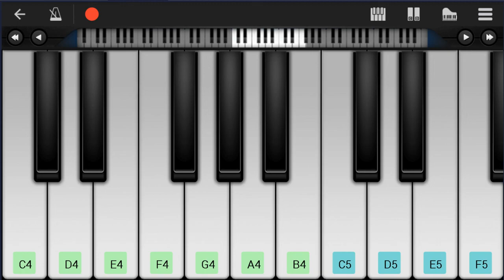SUPER EASY Mobile Piano Tutorial: How to play Bad Habits by Ed Sheeran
Here is a sheet music/tab video on the song Bad Habits (SUPER EASY) by Ed Sheeran on the mobile piano. A mobile piano tutorial arrangement which is transposed to notes that are easily played by mobile piano, for the song Bad Habits (SUPER EASY) by Ed Sheeran.

EasyMusicLesson teaches you to play the your favorite instrument, through well-arranged sheet music so that you too can learn how to play Bad Habits (SUPER EASY) by Ed Sheeran on the mobile piano as fast as you can. A mobile piano tutorial with backing tracks to help your play the song better.

Chords of Piano arrangement:
E Min   G Maj   C Maj   D Dom 7   E Min   G Maj   C Maj   D Dom 7
E Min   G Maj   C Maj   D Dom 7   E Min   G Maj   E Min   G Maj
C Maj   D Dom 7   E Min   G Maj   A Min   C Maj   D Maj   E Min
G Maj   C Maj   D Dom 7   E Min   G Maj   A Min   C Maj   D Maj
E Min   G Maj   C Maj   D Dom 7   E Min   G Maj   A Min   C Maj
D Maj

Melody notes of Piano:
F#4 G4 F#4 G4 F#4 G4 F#4
G4 F#4 G4 F#4   D4
C4
E4
B4 A4 B4 A4 B4 A4 A4
B4 B4 B4 B4   B4 D5
E4
E4 G4
D5 E5
D4 B4   B4 A4 A4 G4
A4   E4   G4 G4 G4 G4
B4 C5 B4 A4 A4 G4
A4   E4   G4 G4 G4 A4
A4   E4 E4 G4 G4 G4 G4
A4   G4 A4   G4
A4 A4 B4   B4 A4 A4 G4
A4   E4 E4 G4 G4 G4 A4
A4 B4 C5 B4 A4 A4 G4
E4       E5 D5 E5
B4     A4   D5 B4
A4 B4   B4 A4 A4 G4
B4     G4 A4 B4 D4 E4
E4